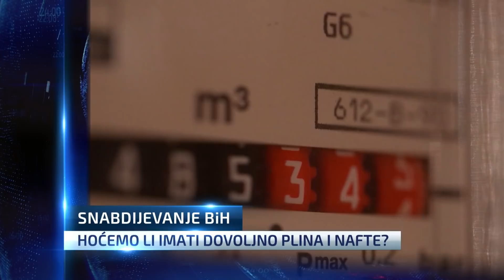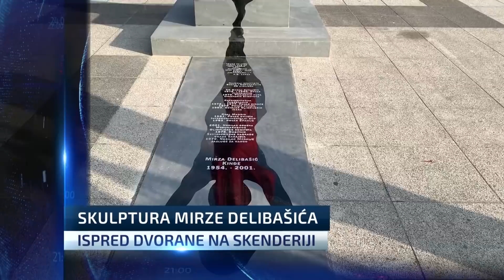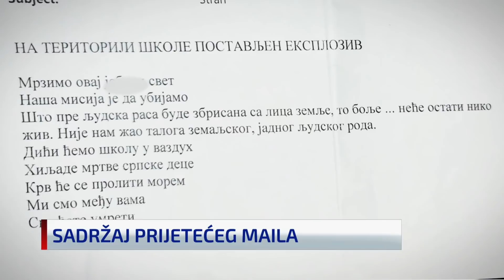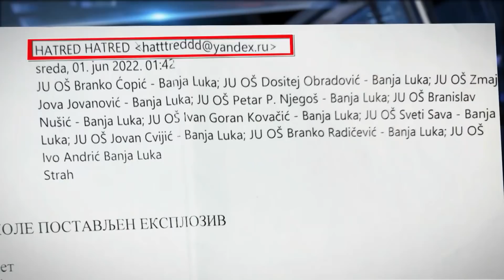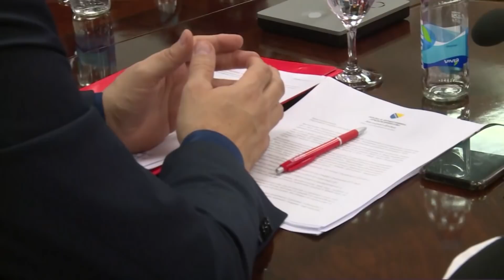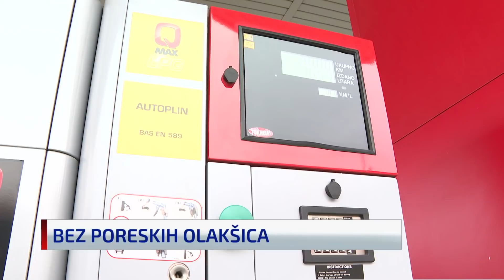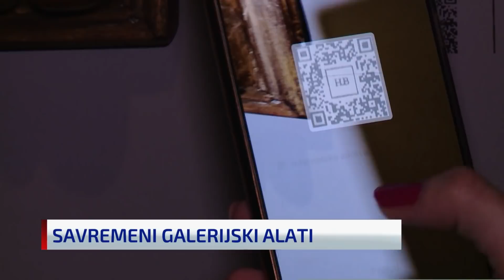Dnevnik u 19 /Sarajevo/ 1.6.2022.